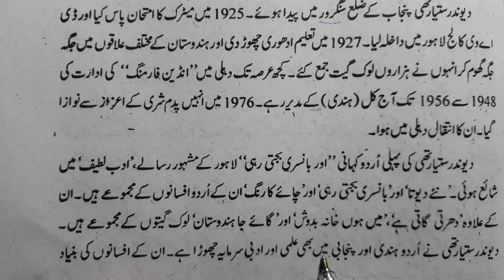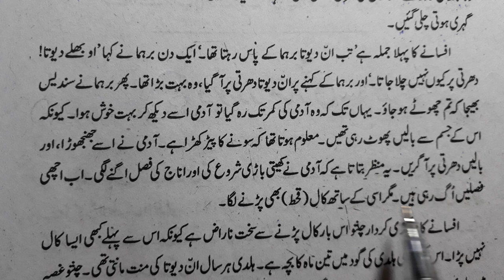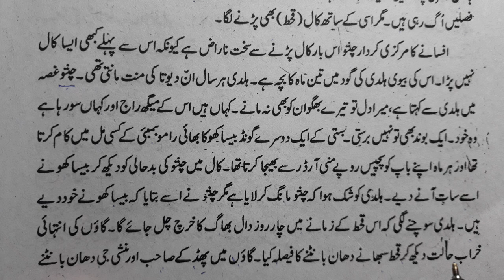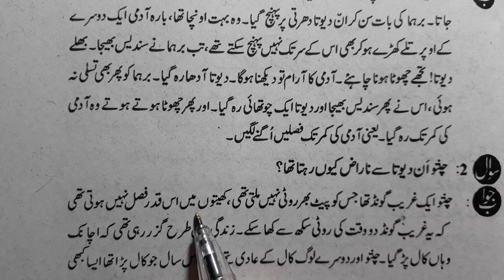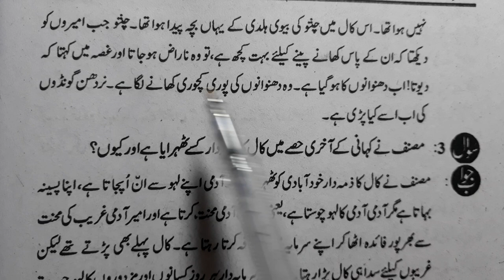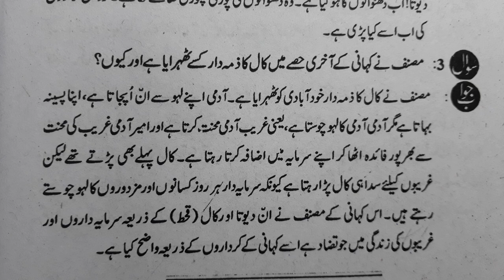Chapter 5 class10 with answer Ann Devta Davendra Satyarthi Gulzar e urdu ncert